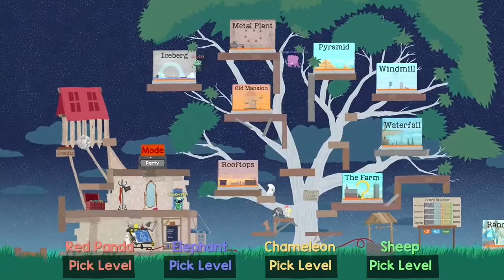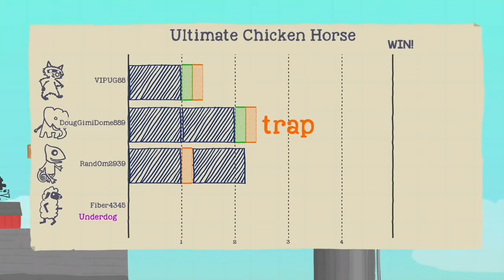Elephant gets into a nail biter on The Farm - UCH 7